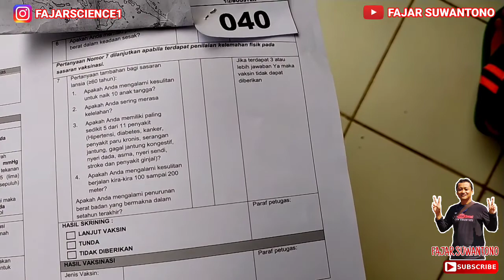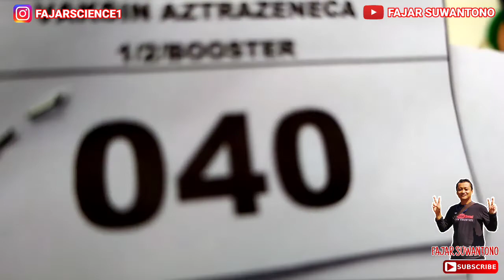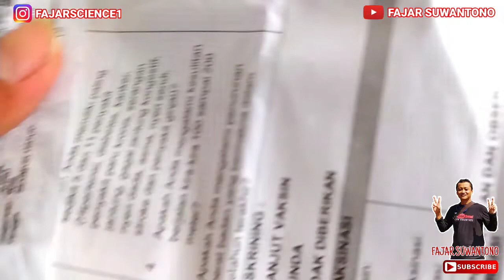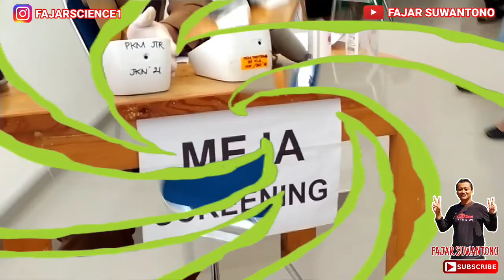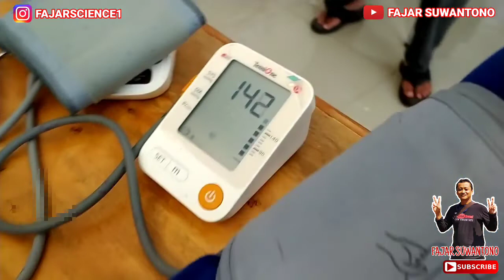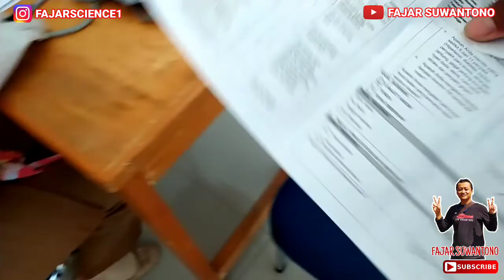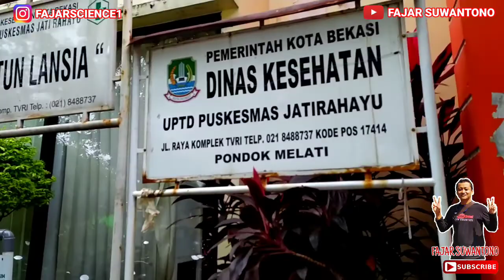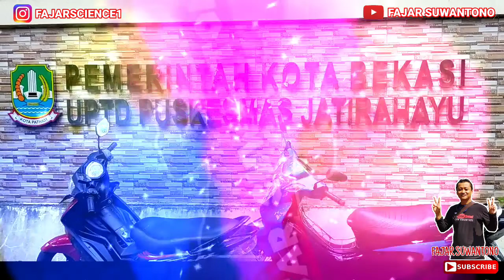LIPUTAN SUNTIK VAKSIN BOOSTER DI PUSKESMAS JATIRAHAYU PONDOK MELATI BEKASI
Semoga bermanfaat. Bantu channel ini agar bisa berkembang dan bisa memberikan manfaat lainya

Terima kasih
Bahagia Selalu 😊